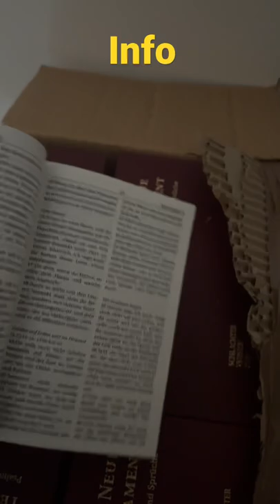„Kurze Info“ kostenlose Bibeln (SCHLACHTER 2000)!